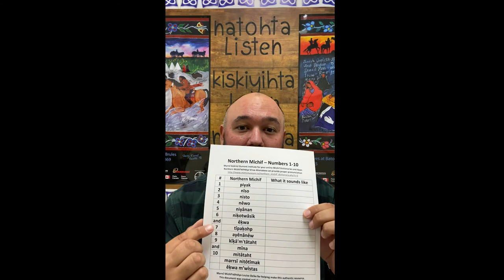Northern Michif Minute: Numbers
Learn Northern Michif in this fun series with Elder Louise Oelke and Samson LaMontagne! In this quick video, we're learning numbers in Michif.

Louis Oelke is from Sâķitawahk– Ile a La Crosse Saskatchewan. She speaks Northern Michif and is a Traditional Métis Knowledge Keeper within our Community of Saskatoon. She has 5 children, 14 grandchildren and 6 great grandkids. She's a mom, a kokum and a chapan!

Samson LaMontagne is from Oskana Kâ Asastîķi - Regina, Saskatchewan. He has been learning Northern and Southern Michif for the past 8 years from Michif Knowledge Keepers within our Community of Saskatoon. He has a beautiful daughter, an amazing wife and a supportive family. He is a father, a husband and a teacher!